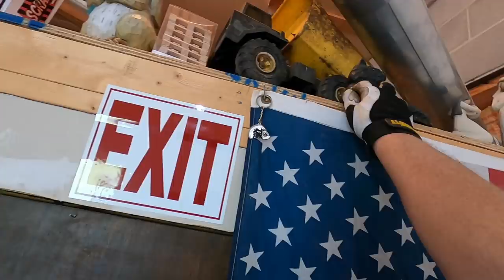I Can't Believe What People Throw Away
So much scrap